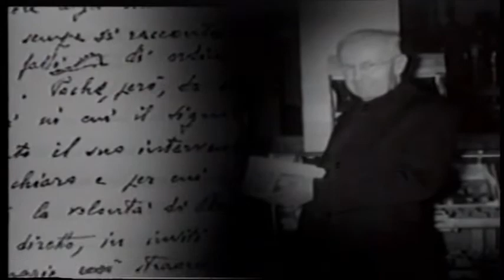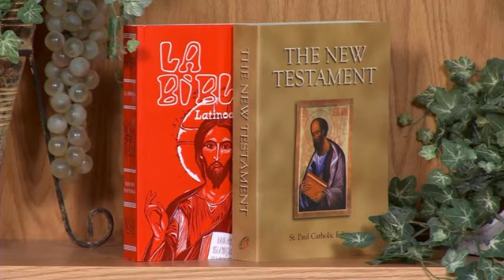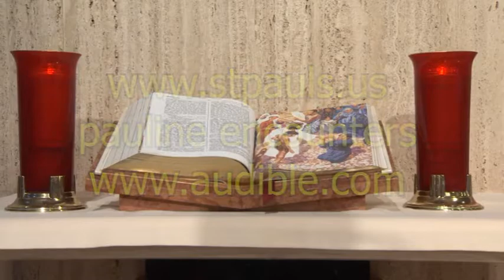Spotlight with Fr Jim Korda and Fr Matt Roehrig, SSP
Spotlight with host, Fr. Jim Korda, and guest, Fr. Matt Roehrig, SSP.  The topic is the Society of St. Paul.  May 31, 2021.